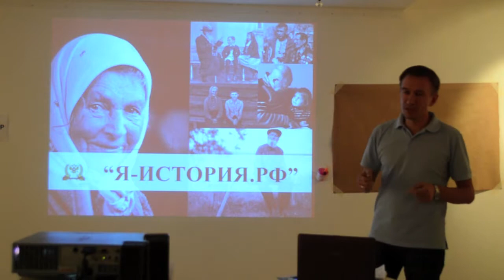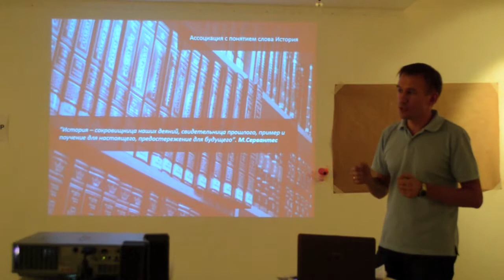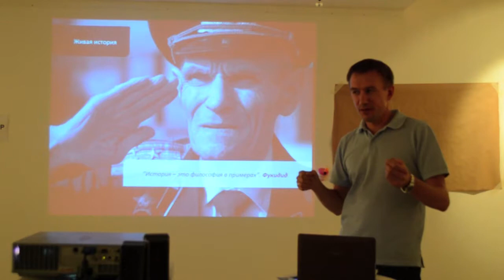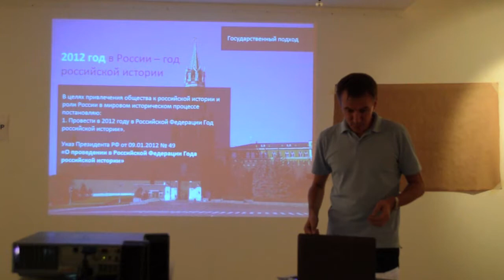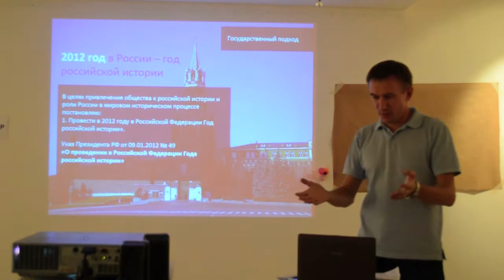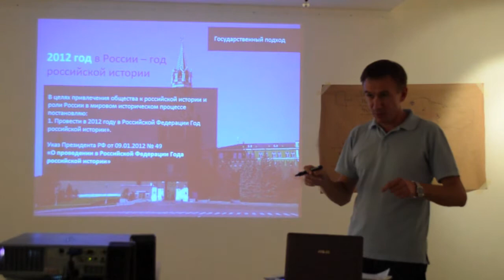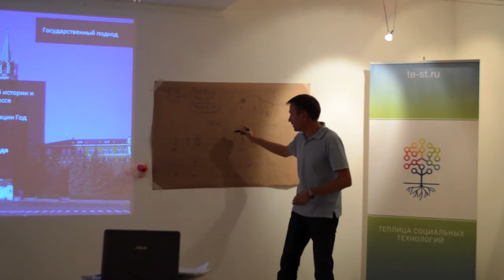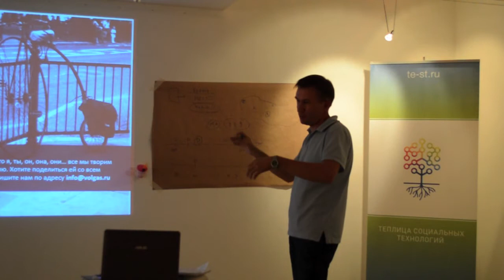Проект Я-история РФ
Ренат Закиров презентовал проект «Я-ИСТОРИЯ.РФ» на секции Теплицы социальных  технологий во время SocialCamp Russia 2012.